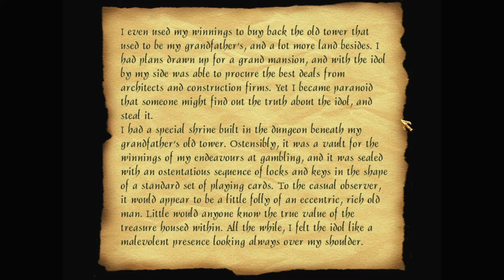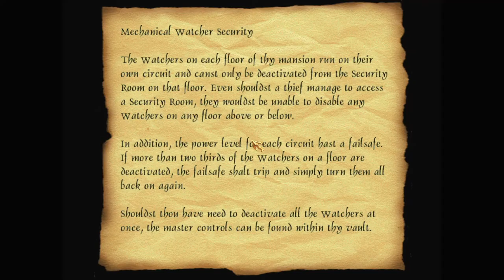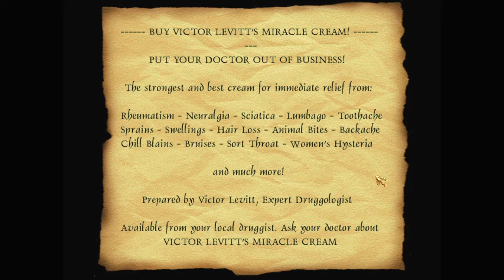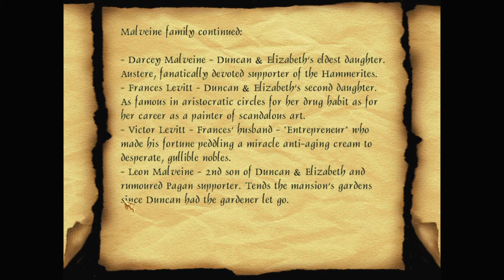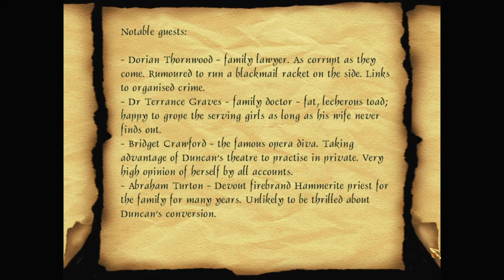Let's play Thief fan missions: The Violent End of Duncan Malveine, episode 2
In which Garrett examines the scene of the crime, learns about the security systems of the safe that holds the diamond, and almost gets lost in this enormous mansion.

The Violent End of Duncan Malveine is a Thief 2 fan mission by nicked (Nick Dablin). Find more details and the download at TTLG